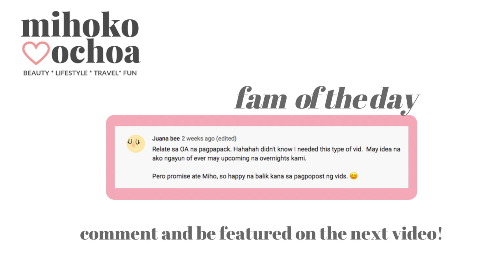MY DOG DID A DAISO PET HAUL | Miho Ochoa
Hi MihoFam! as promised, I wanted to open my life up more to you guys, here is my little one and his Christmas haul :D sana napasaya niya kayo like how much he makes me happy.

Be part of the MihoFam on Instagram!